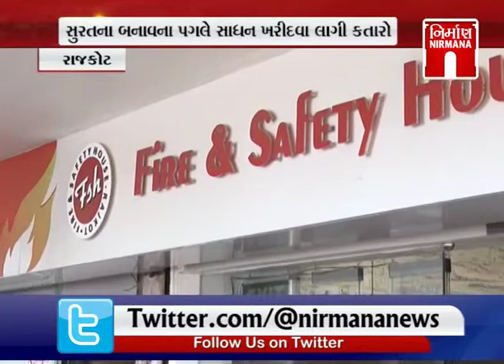Rajkot માં Fire & Safety ના સાધનો ખરીદવામાં લાગી કતારો | NirmanaNews | GTPL